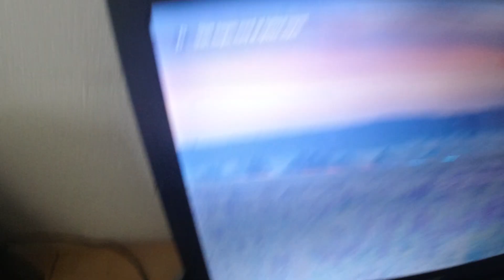MongoTV_6300 - God FREDAG 28.Maj 2021 og Weekend - Oppe Før Klokken 8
God FREDAG og weekend. Jeg er oppe før klokken 8 i dag. Det var godt nok meget video jeg fik optaget igår torsdag, med kigge på ejerlejlighed i København og omegn. God dag til jer også.